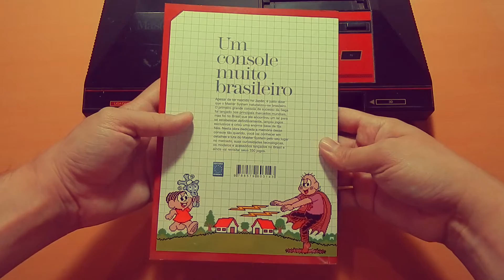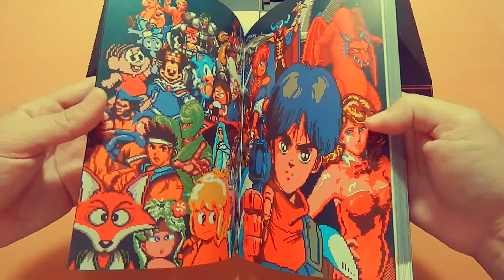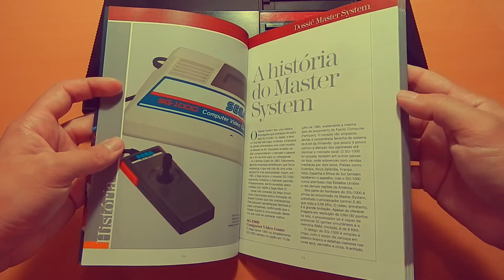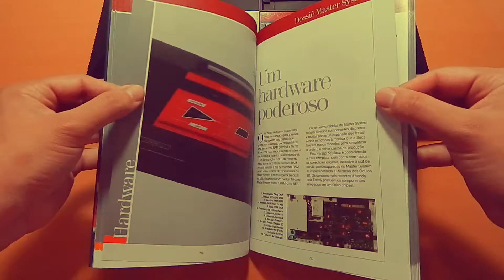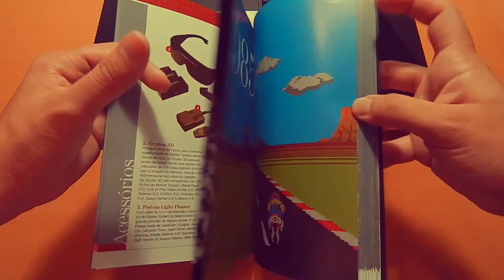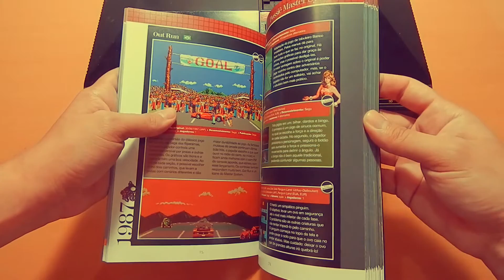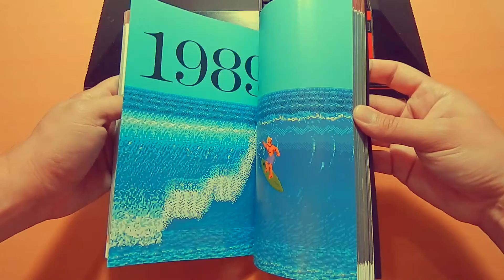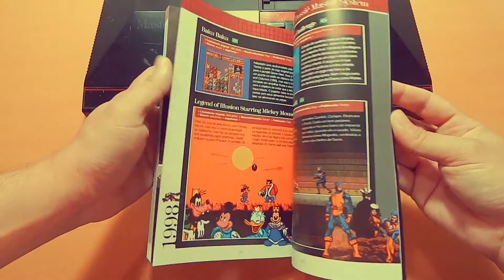Master System - Dossiê OLD!Gamer [Review]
Confira o Review do belíssimo Dossiê OLD!Gamer Master System, contando tudo e mais um pouco sobre o Master System e seus jogos! Lançamento da Editora Europa!